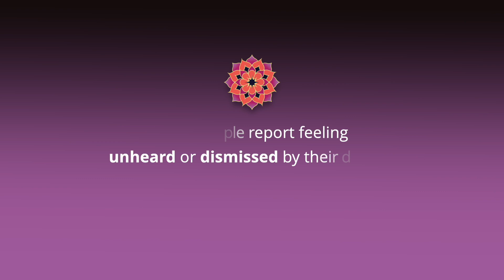Better Patient Care at Integrative Medicine of Idaho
Eileen explains Better Patient Care at Integrative Medicine of Idaho

We appreciate you joining us on this health journey!